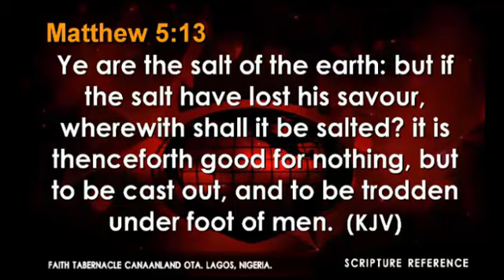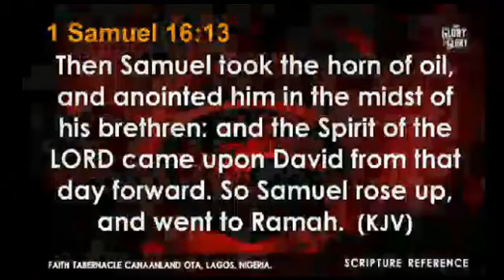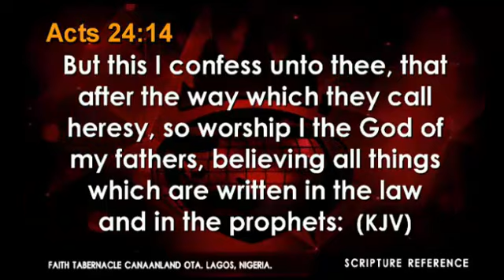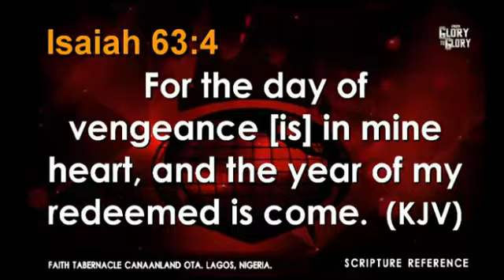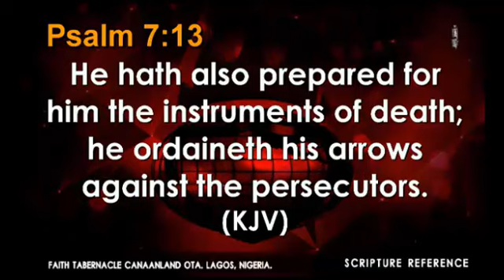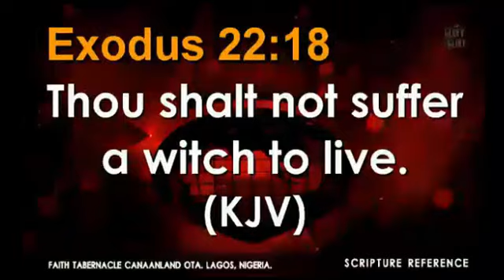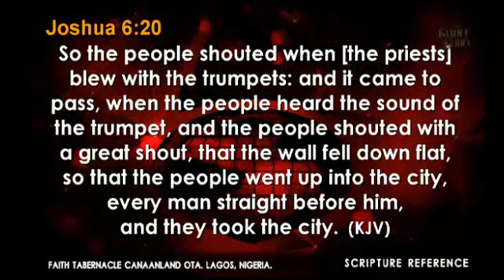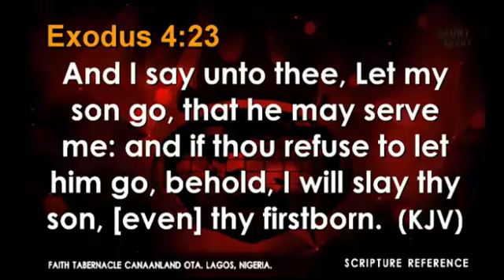Covenant Day of Vengeance Aug 7, 2016 Pastor David Oyedepo Jr (3rd Service)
Ministering: Pastor David Oyedepo Jr
Topic: Engaging the Holy Spirit for Exploits
Prophetic Blessings: Bishop David Oyedepo